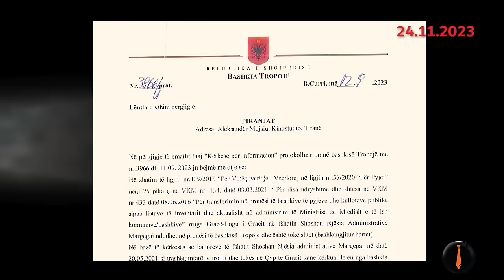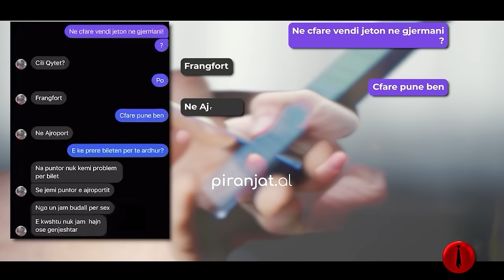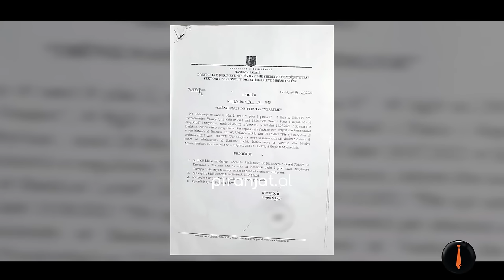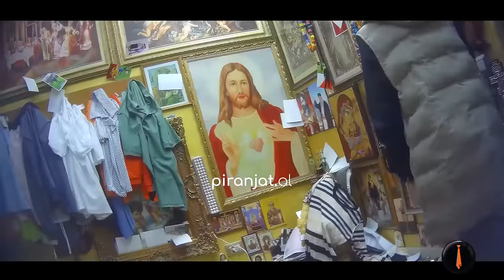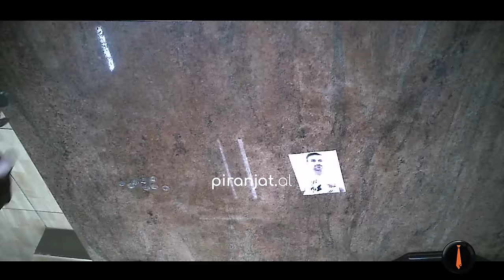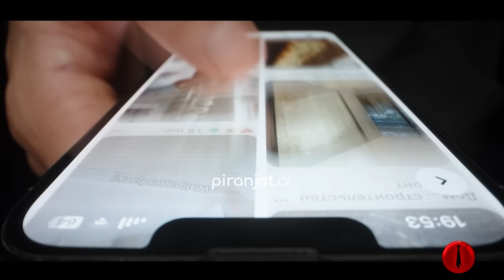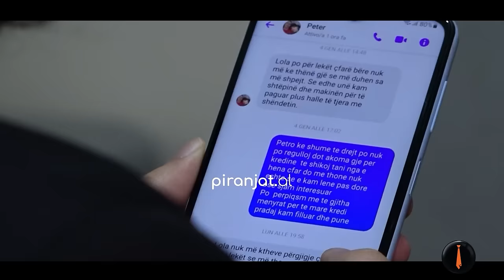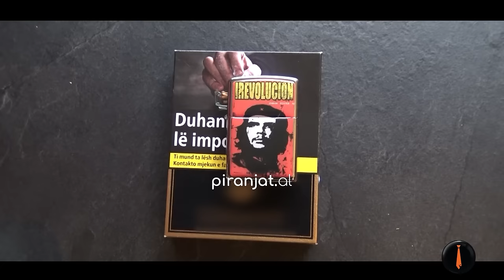SEZONI 5 - EPISODI - 3 - E PLOTE